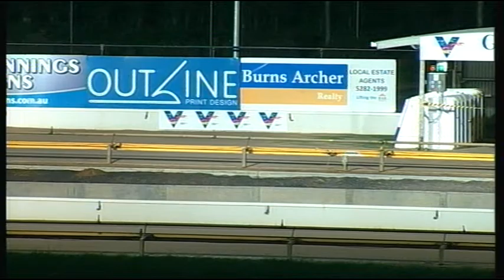GEL FRI 14 SEP 18 R10